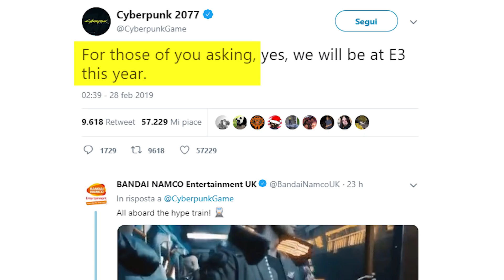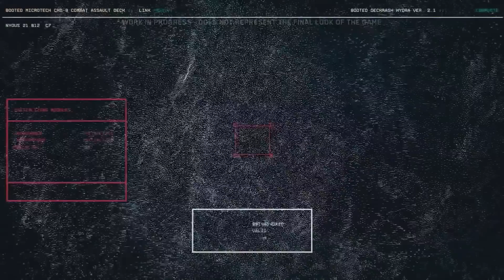Cyberpunk 2077: ipotesi su data di uscita e presentazione all'E3 2019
Ora che CD Projekt Red ha annunciato ufficialmente la presenza di Cyberpunk 2077 all'E3 di quest'anno, facciamo alcune ipotesi su quello che vedremo (gameplay trailer? Una demo giocabile?) e sulla possibile data di uscita per PlayStation, Xbox e PC.